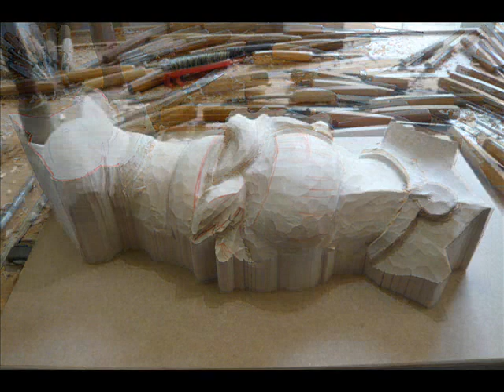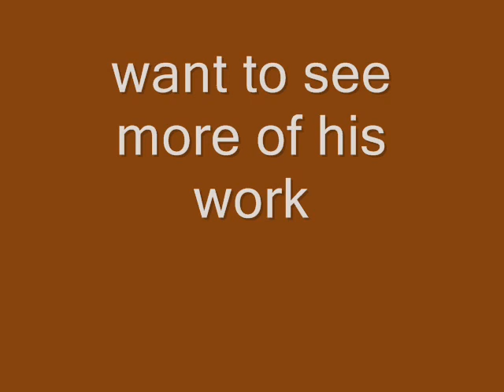WOODCARVING : HERALDRY - COAT OF ARMS Carved from Wood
Stages of Heraldic Woodcarving, coat of arms